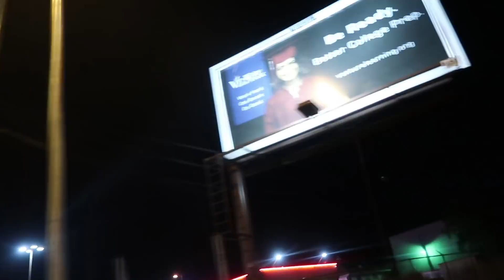IF COHEN WAS THE DAD FOR A DAY!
IF COHEN WAS A DAD FOR THE DAY! this is how it would go! giving treats to kids and working hard.